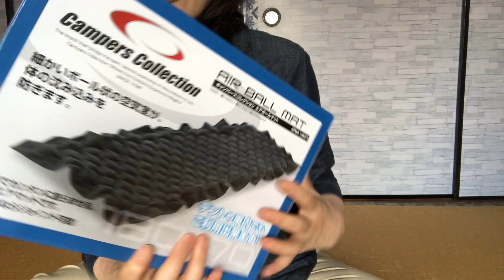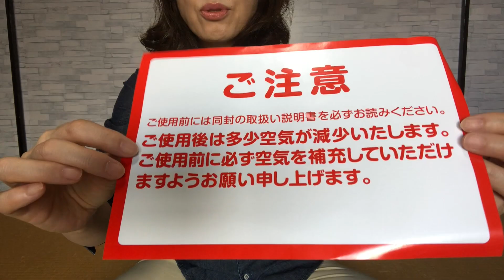【キャンプ車中泊】ムーヴカスタムつぶやき＆キャンプ車中泊用エアボールマット♪248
こんにちは。マクロ美アンSachiです。

このチャンネルでは、車と乗り物系、DIY、
英語/通訳、トラベル系、食べる系等
色々なジャンルの動画をUPしてます。

イチオシの記事にマクロ美アンSachiのYouTube「LOGOS ホットサンドパン」が掲載されました♪焼印も可愛いくて私のお気に入りキャンプグッズです♪

ブッシュクラフト講習参加を目前に、テント泊や車中泊用のマットが必要だと思ったので、電子マネーのポイントで買える範囲内で購入しました。

前半は、愛車のムーヴカスタムをドライブしながらブッシュクラフト講習についてつぶやいており、後半4:21〜は、購入したCampers Collectionのエアボールマットのご紹介動画となっています。